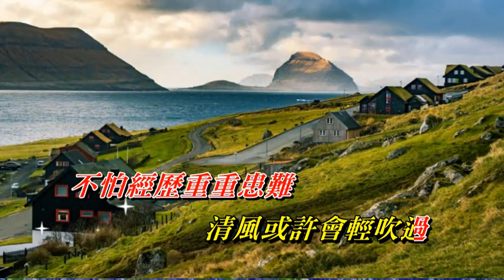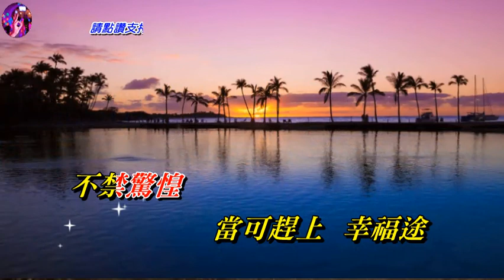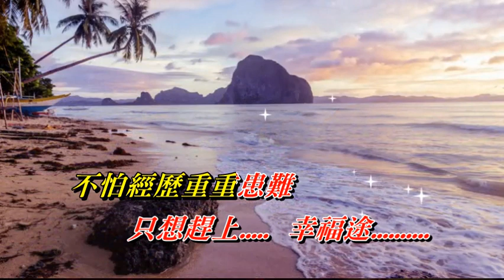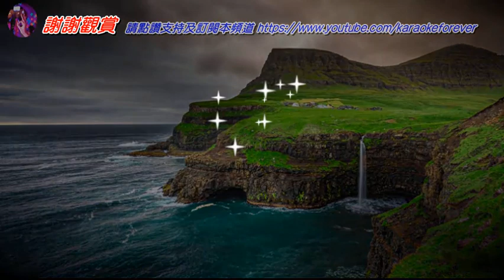幸福途 徐小鳳〈歌手演唱版〉